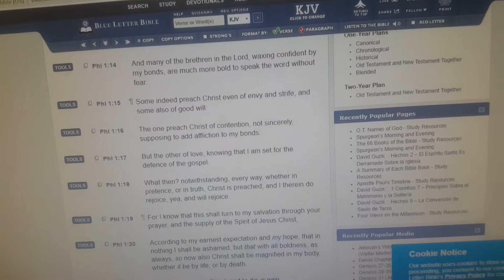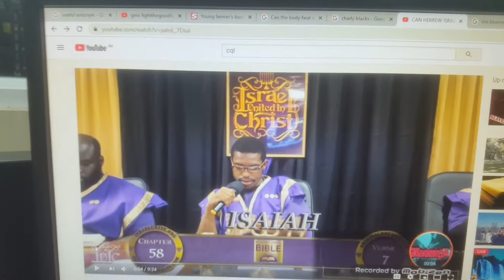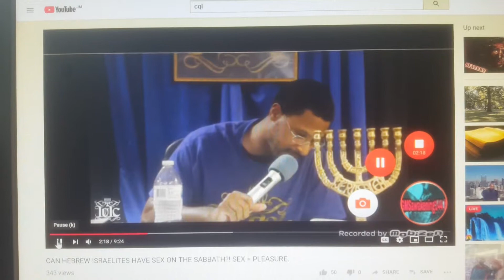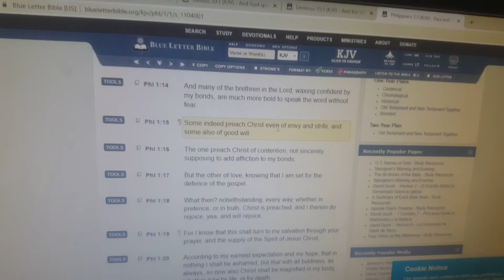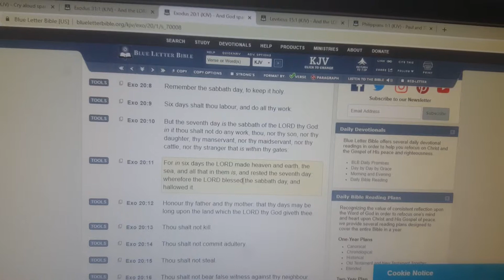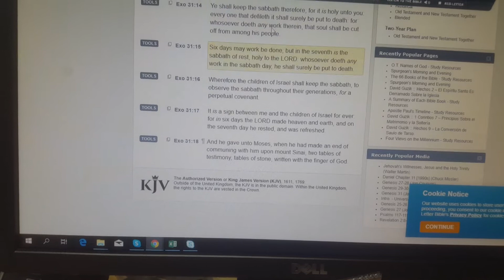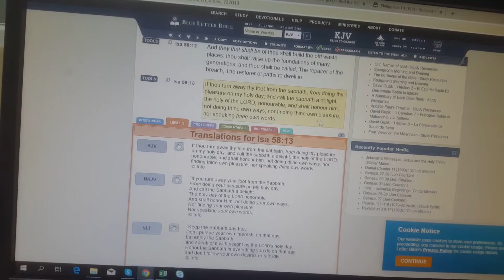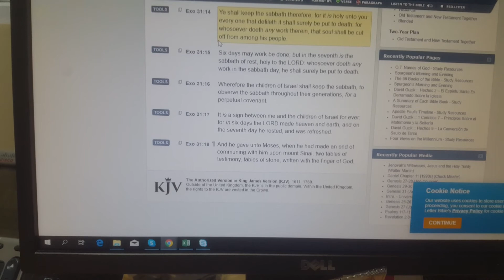Is it lawful to have sex on the sabbath?